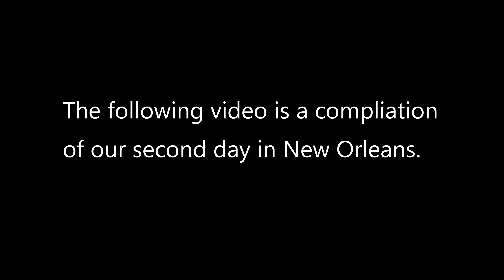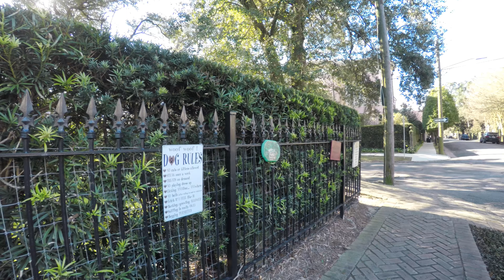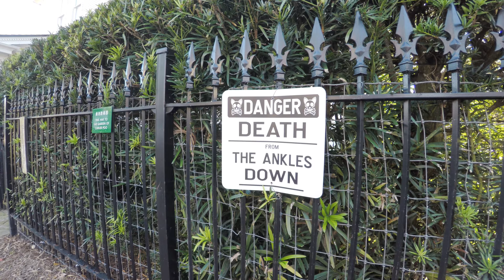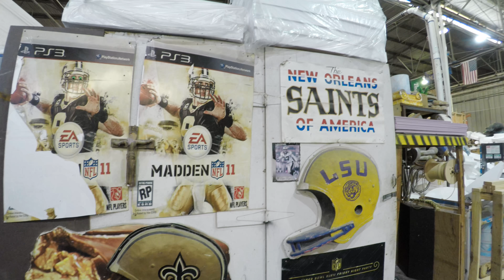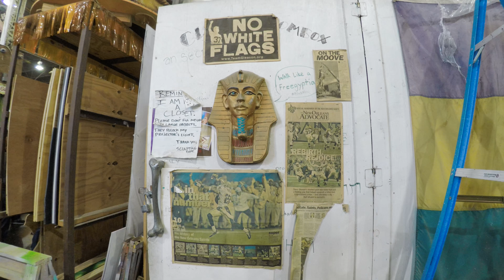New Orleans, Louisiana - Day 2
Amateur video shot in New Orleans, Louisiana, in January 2018, using a GoPro Hero 5 on a Karma Grip.

Featured places are:
Lafayette Cemetary
The Garden District
Mardi Gras World
Aubudon Park

Guest appearance by: Olga Kostromitina

All music by the late jazz musician Red Garland.

00:00 Please Send Me Someone to Love
04:22 These Foolish Things
06:32 C-Jam Blues
11:36 You Are Too Beautiful